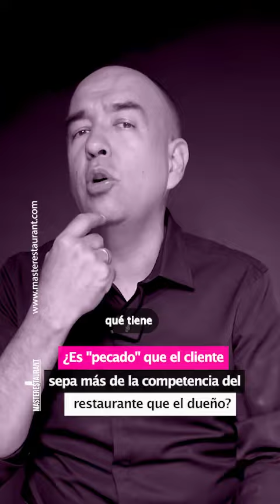¿Es "pecado" que el cliente sepa más de la competencia del restaurante que el dueño?